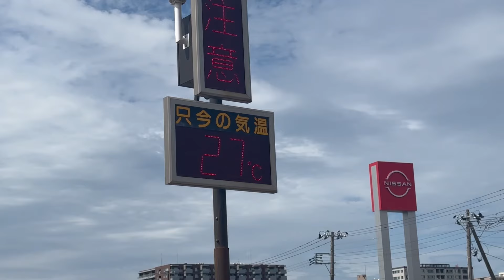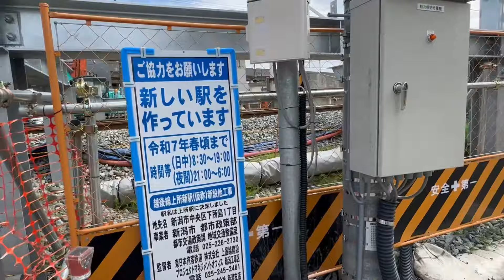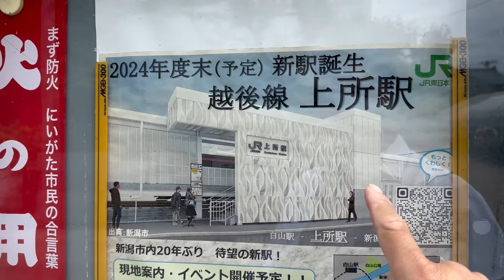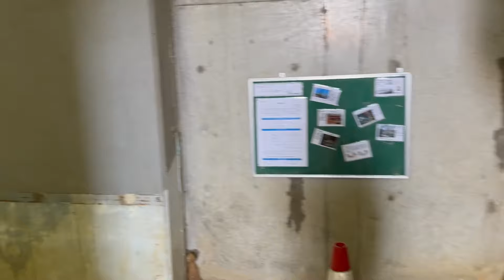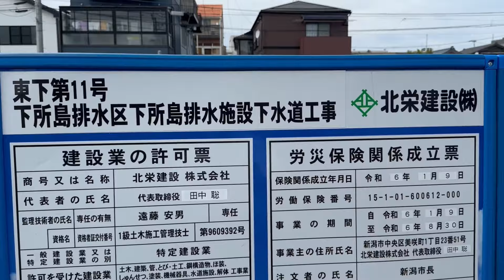2024年5月12日 JR越後線 新駅 上所駅 新設工事 進捗状況 2025開業予定 ホームの土台のようなものが出現！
2024年5月12日に撮影しました

2025年春完成予定のJR越後線の新駅、上所駅の新設工事、進捗状況を見て来ました、ホームの基礎の様な部分が鉄骨で組まれていて、駅らしいイメージがかなり湧いてきました、ホームはだいたいここから、ここまで、駅舎はこの辺りと、なんとなくの位置がわかる感じ、再利用されるらしい地下道も、出入り口が片側だけになり、少しずつ改装が進んでいます。前回の投稿に比べるとかなり進みました。

上所駅整備事業　新潟市

2022年6月4日 JR新潟駅高架化工事 越後線に気動車が来る日！バス代行輸送 臨時快速

2024年2月9日 JR越後線 新駅 上所駅 新築工事進捗状況 新潟市中央区

2023年11月26日 JR越後線の新駅 上所駅 新築工事 進捗状況 新潟市中央区

2023年9月24日 JR越後線新駅 上所駅 新築工事 進捗状況 重機搬入、プラント設置等 さぢみの蕎麦 新潟市中央区

2023年7月23日 JR上所駅 新設工事進捗状況 越後線新駅 レールに木の板⁉︎

2023年5月24日 仮称上所駅周辺 現在の状況 散策〜小木曽製粉所のお蕎麦 新潟市中央区 新潟 新駅

2023年2月22日 仮称 上所駅 現在の様子 JR越後線の新駅予定地 新潟市中央区 その後小木曽製粉で食べる

2022年8月29日 仮称上所駅予定地 周辺散策 JR越後線新駅 新潟市中央区

2022年2月16日 JR越後線 上所駅（仮）新設　正式決定！予定地見てきました。新潟市中央区

2021年7月12日 JR越後線 新駅予定地散策 上所駅 ディアランド〜味の店ちづる

iichiro_oka